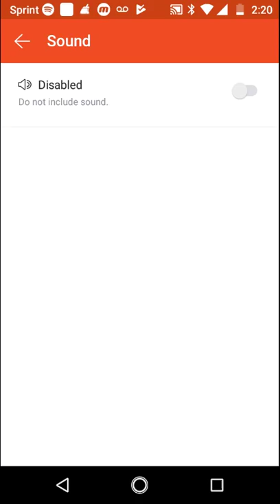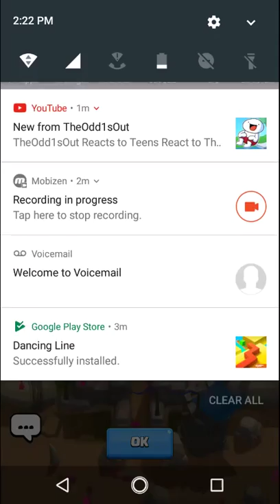Clash royale gameplay 1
Sorry forgot to put audio and I am in arena 1 cause it's my new phone